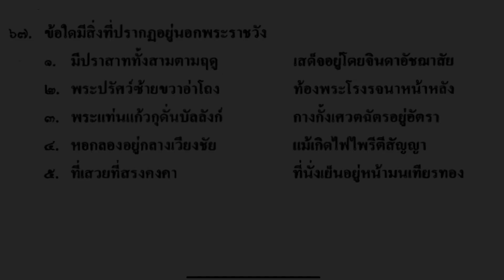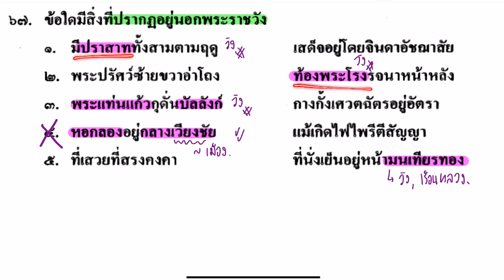เฉลยข้อสอบภาษาไทย O-NET ม.6 (วันที่3 มีนาคม ปี2562) | ข้อ 67